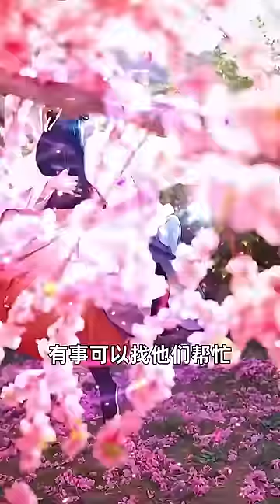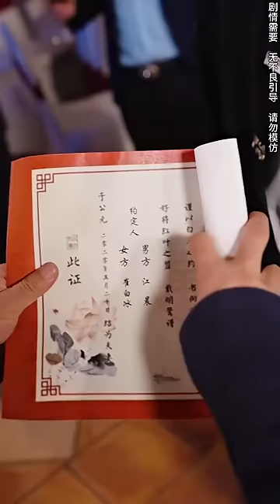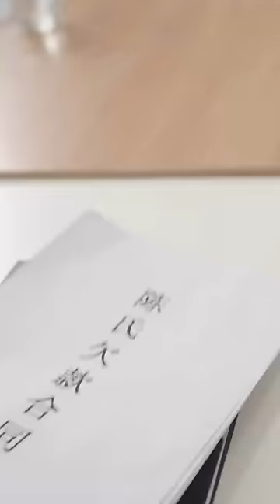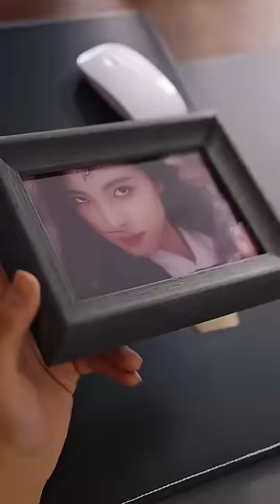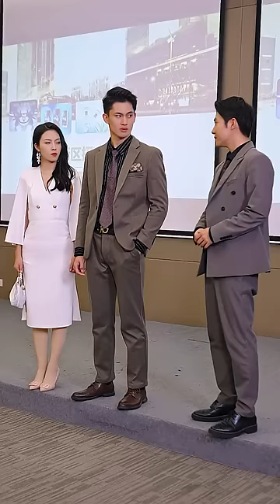一口氣看完！剛和美豔師傅過上沒羞沒臊的日子就被趕下山完婚，沒想到我路邊隨手救下的老乞丐竟是首富，當場就要把女兒和億萬家產送我，這可怎麼選！【神龍下山，美女總裁愛上我】短劇